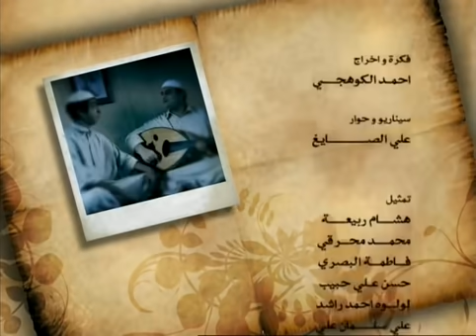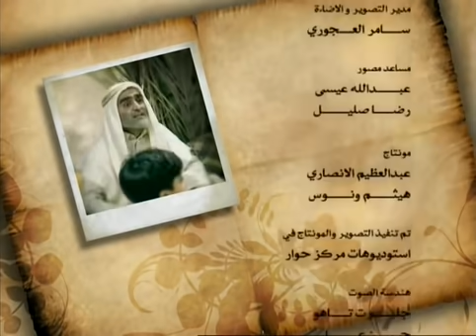سوالف طفاش - الجزء 1 الحلقة 1 - الحرامي